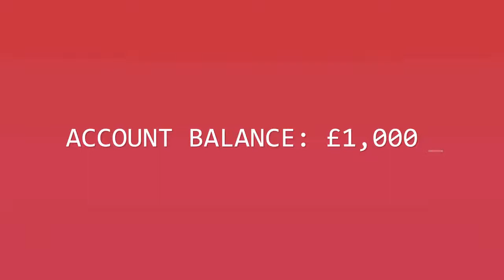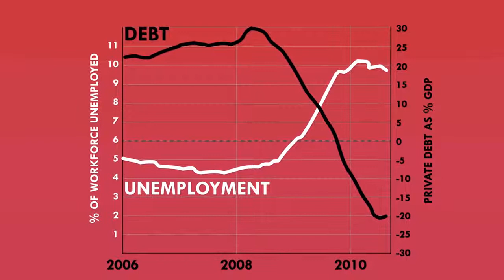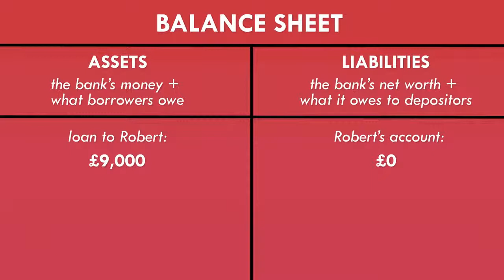Banking 101 - How money gets destroyed (6 / 6)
Remember how new money is created when a bank makes a loan? Well when someone repays the loan, the opposite process happens, and money is actually destroyed. It effectively disappears from the economy entirely.

This is vitally important, because it means that if we, the public, start reducing our debts by collectively borrowing less and repaying more, then the amount of money in the economy will actually start to shrink.

If we all collectively reduced our debts by £1billion, then the money supply of the economy will actually fall by £1billion. There will be £1billion less money changing hands in the economy.

If we significantly reduce the debt then the shrinkage in the money supply could actually cause the economy to slow down or grind to a halt...

Animation by Henry Edmonds